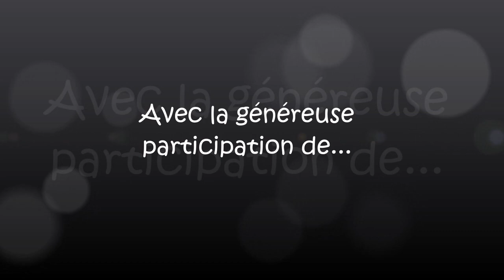salon Sainte Maure de Tourainen2018 Youtube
Vidéo officielle du salon de Sainte Maure de Touraine 2018